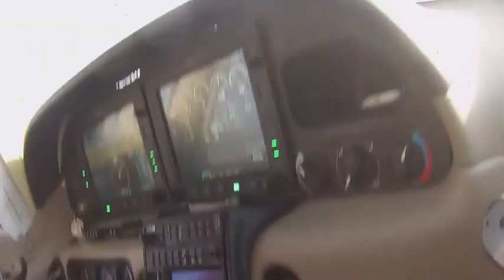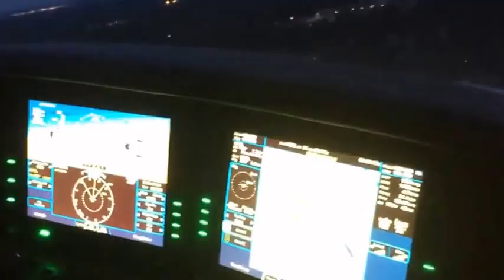WMU College of Aviation IFR Cross Country Flight - International Pilot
Cirrus SR20 flight for the Instrument Rating Course at the WMU College of Aviation.

With Saudi Arabian Pilot Ibrahim Al Rajeh

KBTL - KSBN - KBEH - KBTL